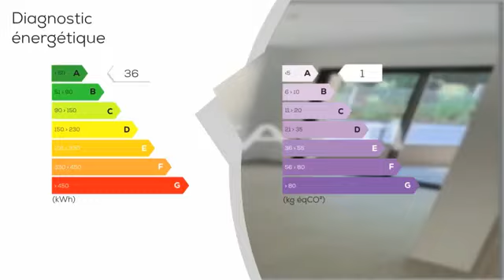A vendre - Appartement - PIETROSELLA (20166) - 3 pièces - 68m²